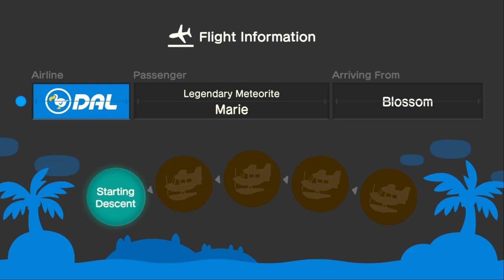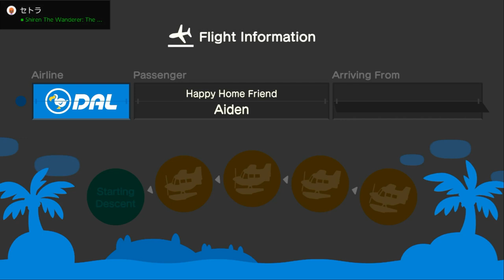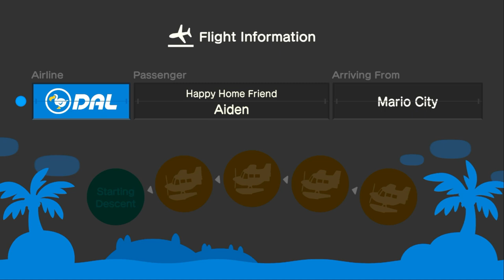I Invite Marie & Aiden To My Island (8th Time) In Animal Crossing New Horizons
Yesterday, I Invite My Friends @xLunaa1 & @Aidencrossing  To My Island For Hula Dancing, Mermaid Dancing, & Having Coffee Together Inside Of The House When It Was Snowy Out There.

What Weird Thing Is During The Coffee Break, Is Aiden Holding The Amiibo Phone At The Roost, So I Have To Fix That.